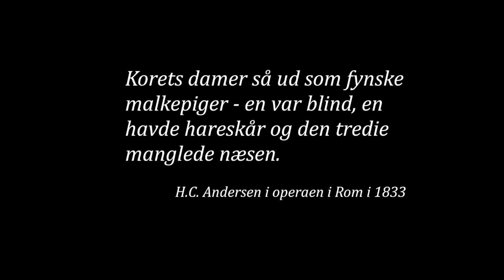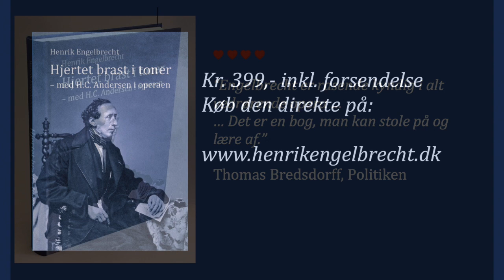Hjertet brast i toner - med H.C. Andersen i operaen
★★★★★★ “… aldrig før har man kunnet læse så fyldigt og tilmed så veloplagt om Andersens forhold til operagenren.”
  John Christiansen, jcKlassisk

★★★★★ ” … fascinerende læsning … stort anlagt, nærmest et værk … en detaljeret beretning om eventyrdigterens ømme, kærlige og irritable omgang med operaens kunst og dens udøvere.”
  Gregers Dirckinck-Holmfeld, gregersdh.dk

★★★★★ “Bogen kan på alle måder anbefales teater- og operaelskere. En guldgrube af øjebliksbilleder, sprængfyldt med viden garneret med en smule gossip fra 1800-tallets musikliv, herhjemme og derude … Meget, meget imponerende.”
  Ulla Strømberg, kulturkupeen.dk

❤️❤️❤️❤️ “Engelbrecht er rasende kyndig i alt vedrørende opera. Man kan læse hans bog uden tanke på eventyrdigteren og vil komme ud i den anden ende rustet med stor viden om 1800-tallets syngeteater … Det er en bog, man kan stole på og lære af.”
Thomas Bredsdorff, Politiken

★★★★ “Tak til Henrik Engelbrecht for den gode oplysning, men ikke mindst for den gode underholdning.”
Otto Pretzmann, Nordjyske Stiftstidende

★★★★ “Henrik Engelbrecht formår at skabe masser af billeder hos sine læsere … en nøje koreograferet gennemgang af tidens historie … Er du både opera- og rejseinteresseret, kan jeg kun opfordre dig til at tage med på turen rundt i Danmark og ud i Europa.”
  Claus Christian Koch, Fyens Stifstidende